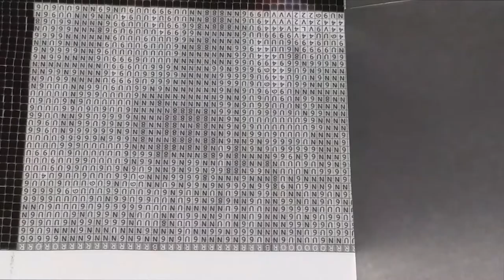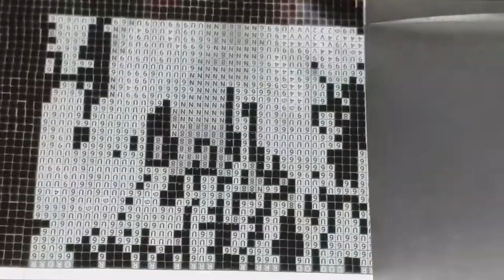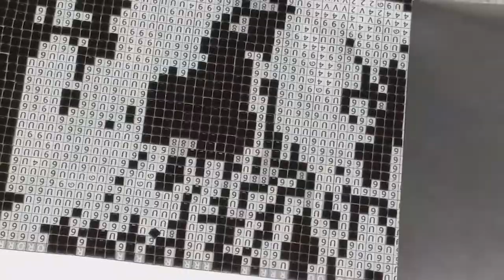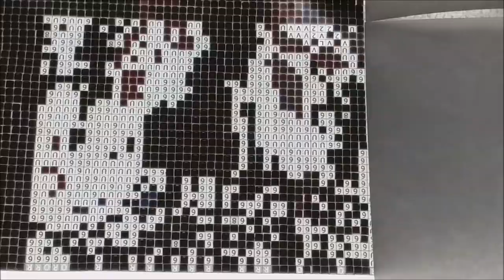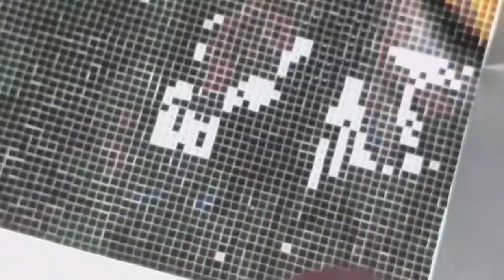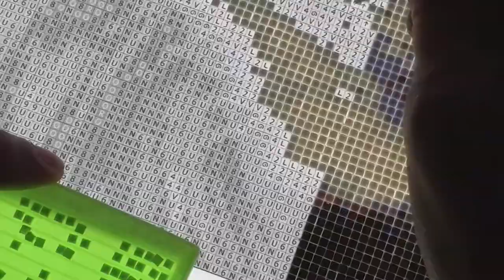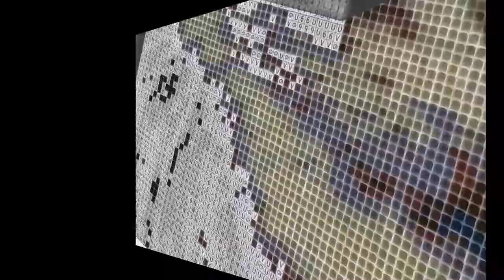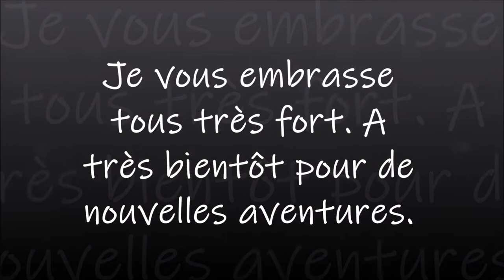DIAMOND PAINTING FIFILLE de la boutique MES P'TITS DIAM'S PART 4